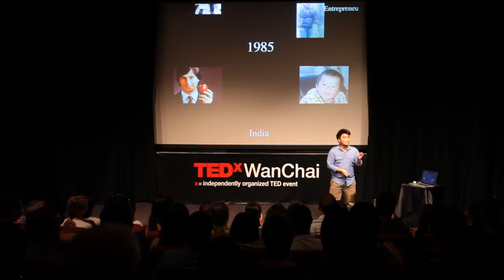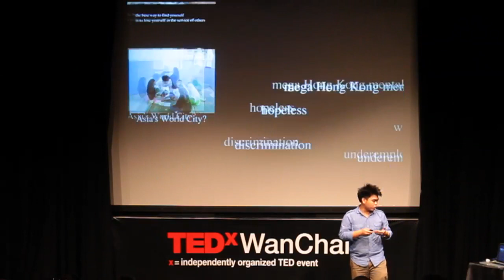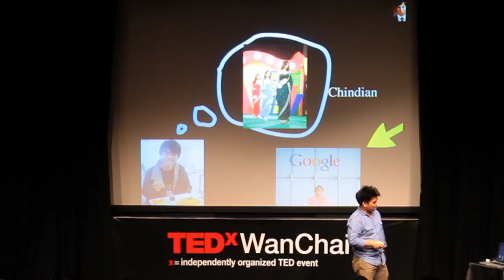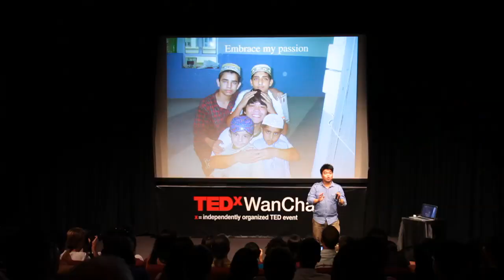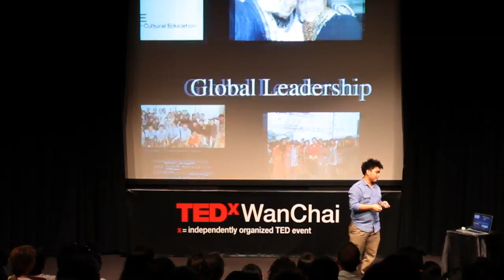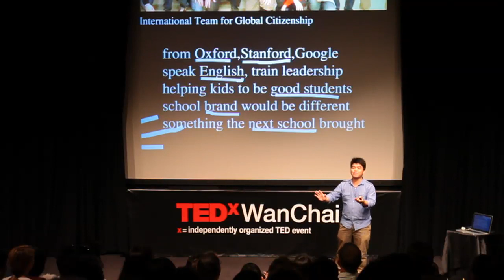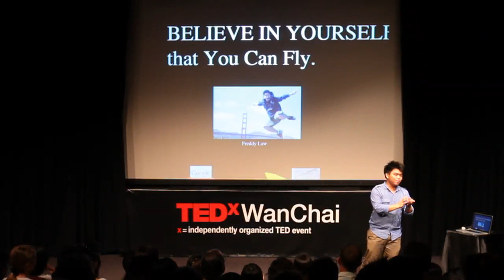TEDxWanChai - Freddy Law - Intercultural Exchange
An energetic and compelling story of this young man's social enterprise endeavours in Hong Kong, India and Europe. Freddy's story, entitled "Googler to Social Entrepreneur", covers delivering Youth and Leadership Development, Goal Setting and Global Perspectives for high-achieving students from different ethnic backgrounds.